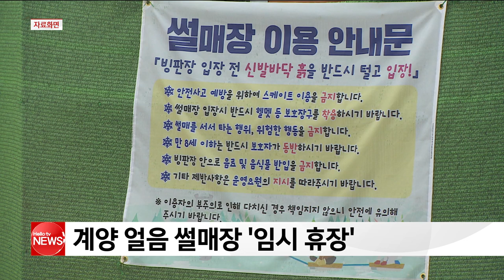계양 얼음 썰매장 개장 5일 만에 ′임시 휴장′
지난 18일 문을 열었던
계양 얼음 썰매장이
개장 5일 만인 22일부터
사흘 동안 임시 휴장에 들어갑니다.
계양구는 날씨에 따라 변동이 심한
빙질을 유지하고, 관리하기 위해
불가피 하게 문을 닫게 됐다고 밝혔습니다.